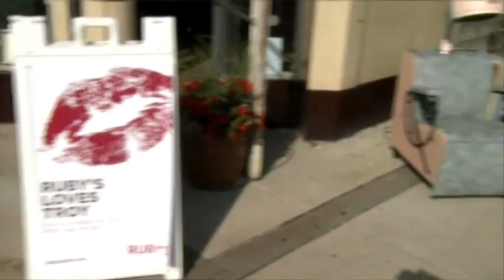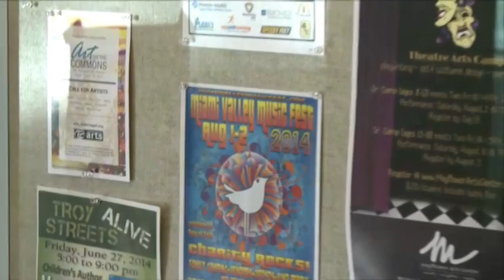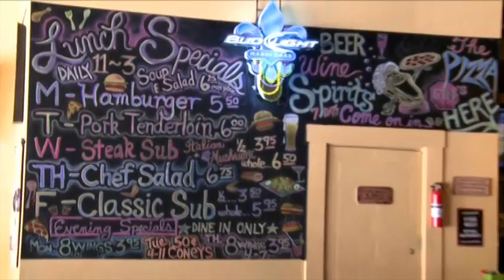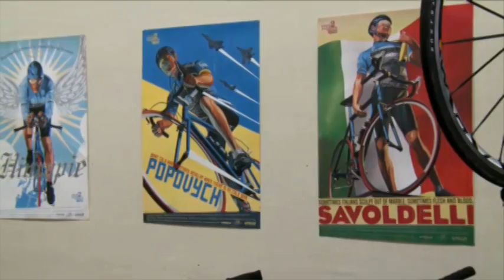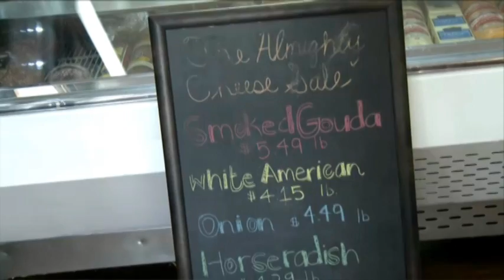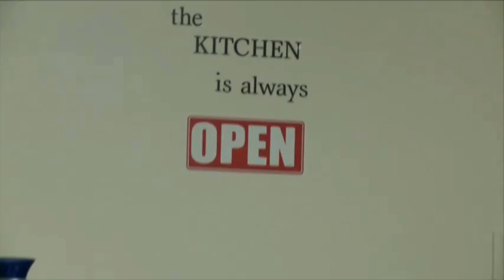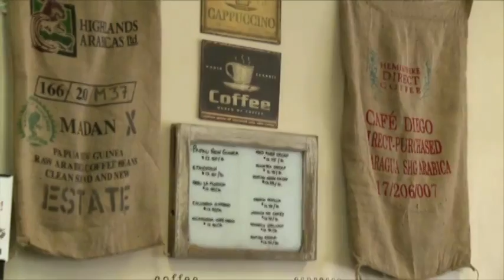Troy's Streets Alive 2014 (Troy, OH)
Troy Community Radio's Scott Hornberger takes us to some local businesses in Troy, OH during the Streets Alive.